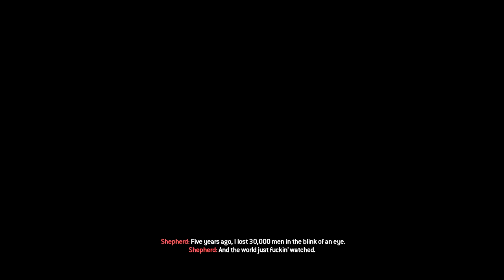Endgame - Mission FINAL - Veteran Playthrough + ALL Intel & Trophies - Modern Warfare 2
For the Record Trophy: Complete the single player campaign on any difficulty

The Price of War Trophy: Complete the single player campaign on Hardened or Veteran difficulty

Off the Grid Trophy: Complete 'Just Like Old Times' and 'Endgame' on Veteran difficulty